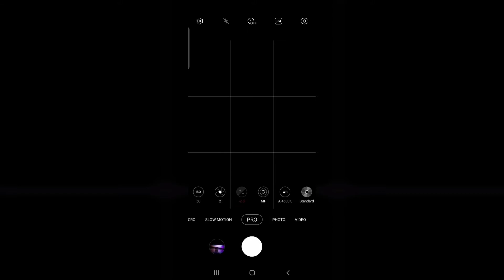how to click lighttrail photographs| easy trick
phone used m51